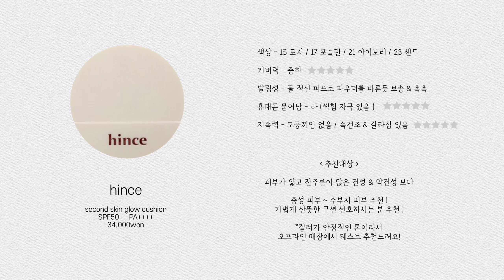💸내돈내산💸 NEW 🔥힌스 신상 쿠션🔥 ‘기대했는데….ㅠㅠ‘ | 희소HEESO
[ 영상 챕터 ]
0:00 힌스쿠션
0:03 리뷰 시작!
0:21 쿠션 디자인
0:41 제형
0:49 테스트 시작!
02:26 커버력
02:39 휴대폰 묻어남
03:49 지속력 테스트
05:34 총정리
07:29 다음 영상에서 만나요!

안녕하세요 잇소들~ 희소에요!
요즘 신상이 너무 많이 나와서~ 촬영은 열심히 하고 있는데 편집이 오래걸리네요 ㅎㅎ
오늘 쌩얼로만 등장해서 죄송해요 ㅋㅋㅋ
다음 영상에는 좀 예쁘게 꾸미고 오겠습니다!